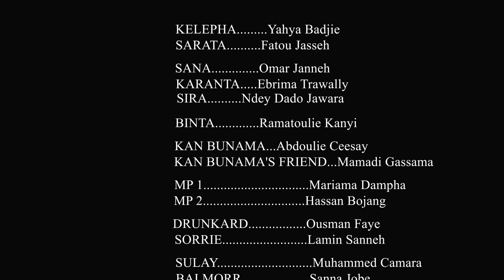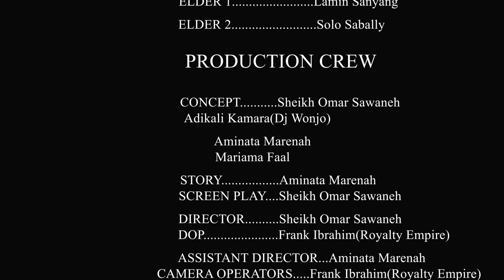Teng Teng Episode 7